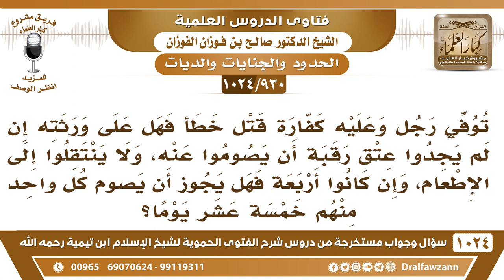[930 -1024] توفي رجل وعليه كفارة قتل خطأ فهل يجوز لورثته الأربعة أن يصوم كل واحد منهم خمسة عشر يوما؟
-[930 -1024] السؤال: توفي رجل وعليه كفارة قتل خطأ فهل على ورثته إن لم يجدوا عتق رقبة أن يصوموا عنه، ولا ينتقلوا إلى الإطعام، وإن كانوا أربعة فهل يجوز أن يصوم كل واحد منهم خمسة عشر يوماً؟
الجواب: الإطعام ما في إطعام في كفارة القتل، ما فيه إلا خصلتان: إما العتق وإما الصيام، فإذا تبرعوا وصاموا عنه والتزموا بالتتابع يصوم واحد مثلًا شهرًا ويصوم الثاني بعده مباشرة الشهر الثاني، فلا بأس بذلك السائل: يقول:  وإن كانوا أربعة فهل يجوز أن يصوم كل واحد منهم خمسة عشر يوماً؟ الشيخ: إيه نعم لكن متتابع، يصوم الأول خمسة عشر ويصوم الثاني بعده مباشرة خمسة عشر ويصوم الثالث مباشرة الخمسة عشر ويصوم الرابع خمسة عشر متتابع ما بينها فواصل.
للاشتراك في قناة الشيخ صالح الفوزان
سؤال وجواب من شرح الفتوى الحموية ( 1024 ) مقطع

للاستفسار والإقتراحات والدعم
رئيس الفريق
لمشروع كبار العلماء